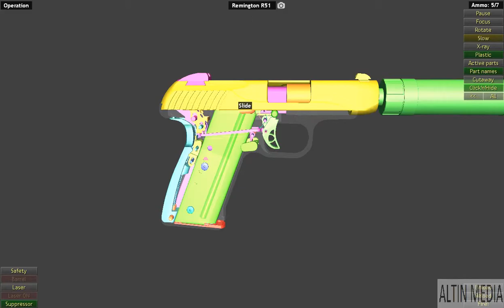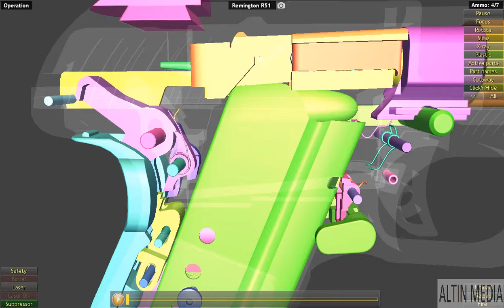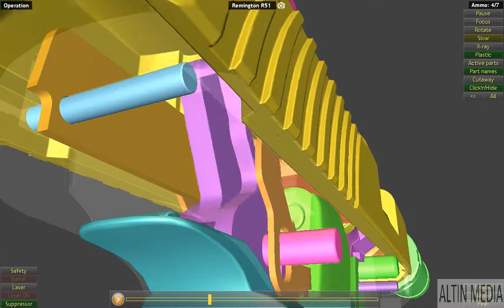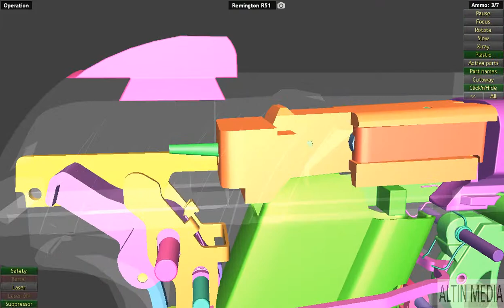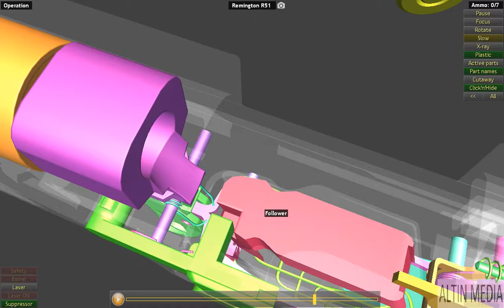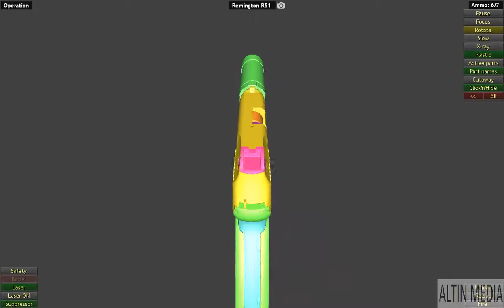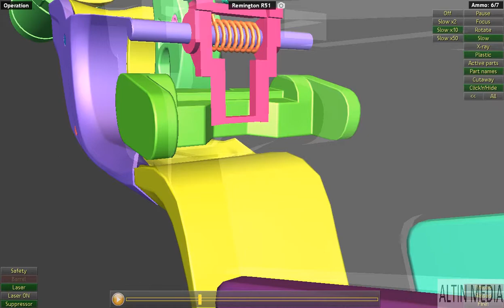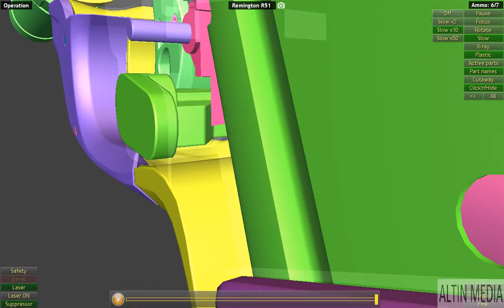This is how Remington R51 Works | WOG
The Remington R51 is a semi-automatic pistol announced in January 2014. The R51 is a modernized version of the John Pedersen-designed Remington Model 51 pistol chambered in 9×19mm caliber. Remington announced plans to offer the pistol in.40 S&W and other calibers. However, no other chamberings were offered by Remington's bankruptcy in 2018.
Type:
Semi-automatic pistol
Place of origin:
United States
Designer:
John Pedersen (action)
Manufacturer:
Remington
Produced:
2014
Weight:
22 oz (623.69 g)
Length:
6.6 in (16.76 cm)
Barrel length:
3.4 in (8.64 cm)
Width:
1.0 in (2.54 cm)
Height:
4.6 in (11.68 cm)
Cartridge:
9×19mm Parabellum
Action:
Pedersen "hesitation-locked" action
Rate of fire:
Semi-automatic
Feed system:
7-round box magazine
Sights:
Drift-adjustable 3-dot iron sights